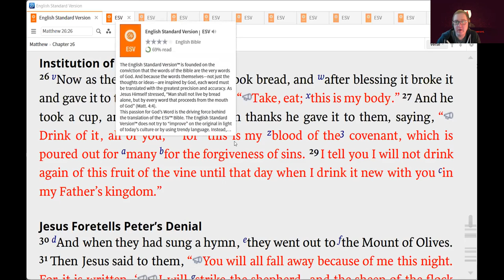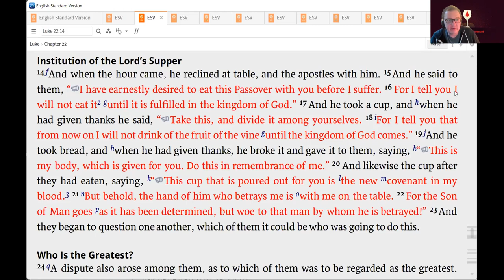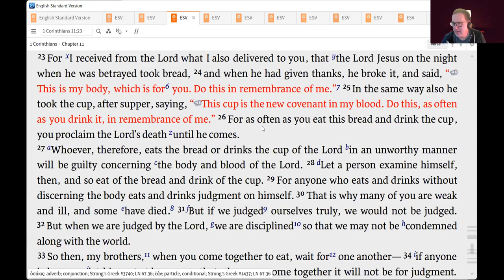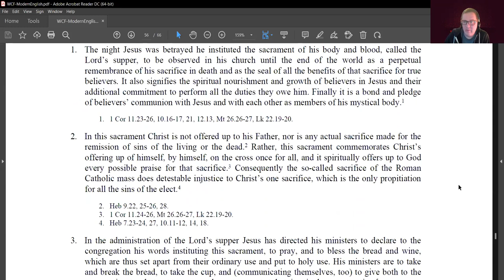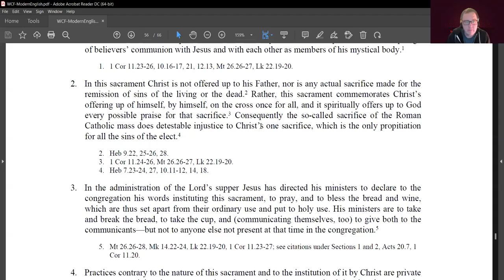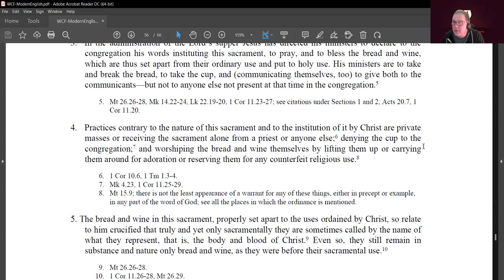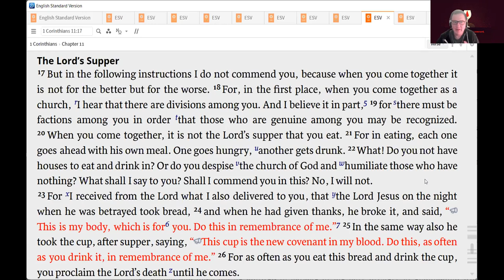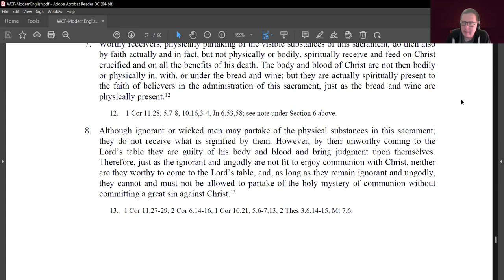Westminster Confession Chapter 29: The Lord's Supper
A lengthy conversation on the Lord's Supper discussing both what Presbyterians do and do not believe about the sacrament.